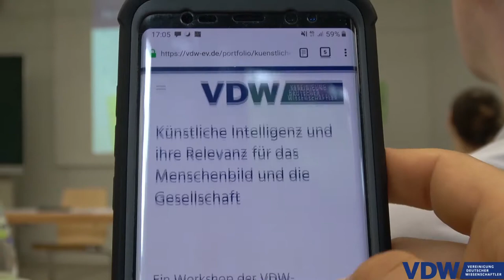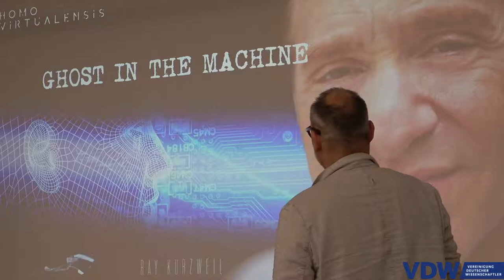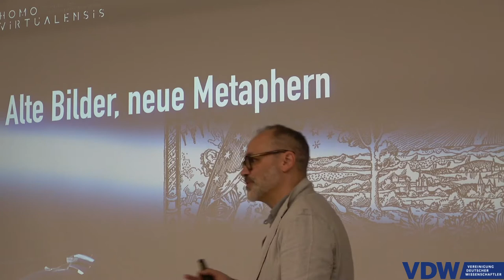Künstliche Intelligenz und ihre Relevanz für das Menschenbild und die Gesellschaft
Künstliche Intelligenz (KI) wird als große Hoffnung für die Zukunft gehandelt, weckt aber auch viele Ängste. Jenseits der Übertreibungen auf beiden Seiten hat die VDW in Zusammenarbeit mit der Hochschule für Philosophie München und der Katholischen Universität Eichstätt-Ingolstadt einen Workshop zur Relevanz von Künstlicher Intelligenz für das Menschenbild und für die Gesellschaft gestaltet. Fragen wie: Wie beeinflusst Künstliche Intelligenz unser Menschenbild? und: Welche Auswirkungen hat die Nutzung von KI auf unsere Gesellschaft? wurden im Workshop diskutiert.